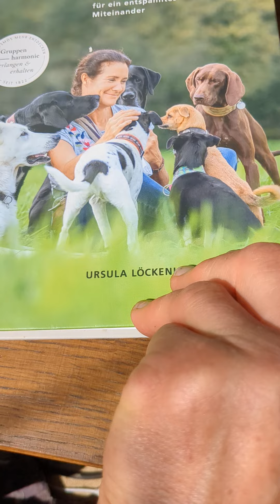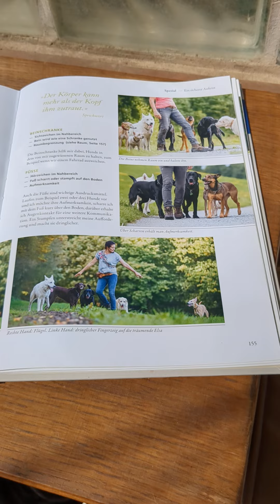Körpersprache in der Kommunikation, ein mächtiges und wichtiges Mittel, Buchtipp DogTeam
Das Buch DogTeam ist eines meiner Lieblingsbücher, nicht nur für Mehrhunde Haushalte. Viele tolle Tipps und gute Erklärungen, nicht zu wissenschaftlich und auch nicht zu banal.